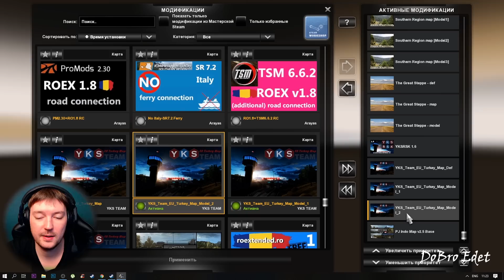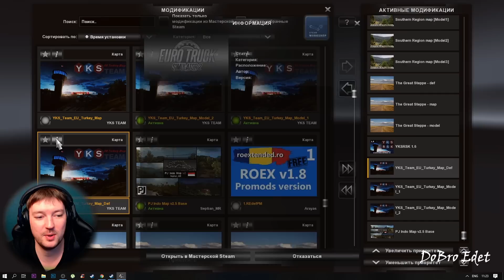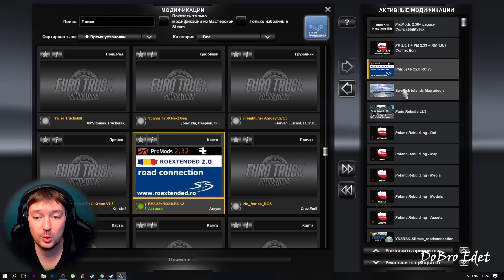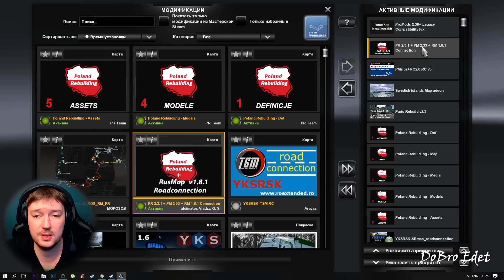ETS2 1 34 Связка 10 карт Promods Euro Truck Simulator 2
В данном видео , я показываю как установить и подключить Связку из 10 карт

ProMods2.33+RusMaз1.8.1+GreatSteppe1.2+SouthernRegion7.8.0+ ROEXTENDED 2.0+YKS Turkey+ Paris Rebuilpd 2.3+Poland Rebild 2.3.2
PJ Indo 2.6 +Sweden island

Требуемые DLC: "Going East","Scandinavia","Vive La France" Italy Baltic
Если у вас не запускается и вылетает, это видео для вас

(в Разделе YKSRSK )

(в Разделе YKSRSK )

✅Скачать Promods 2.30 Legacy Compability Fix ●

✅Скачать PM 2.33 + RM 1.8.1+PL Rebuild 2.3.1 ●